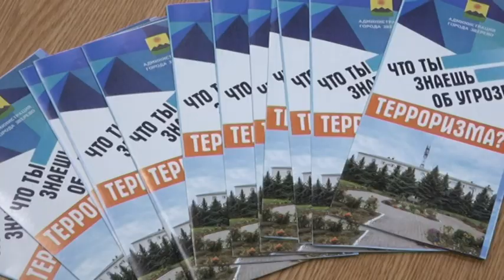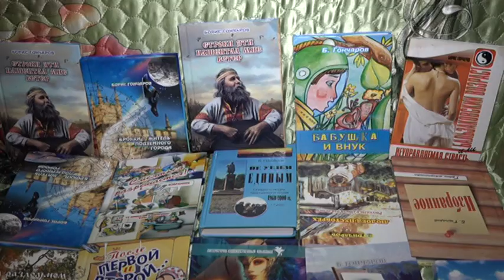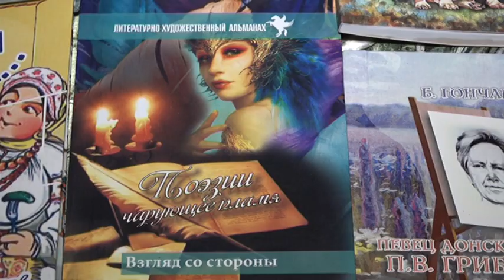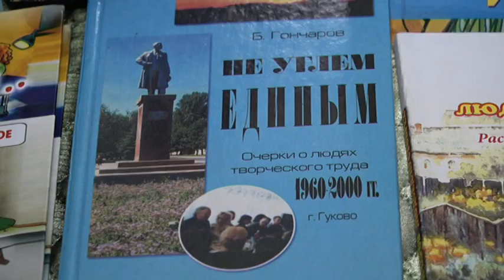НЕДЕЛЯ 26 СЕНТЯБРЯ 2022